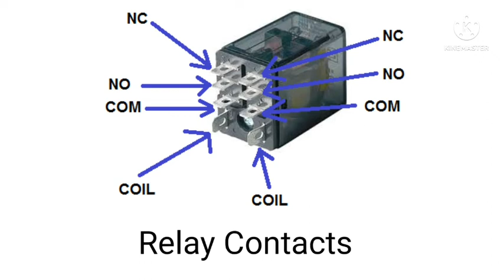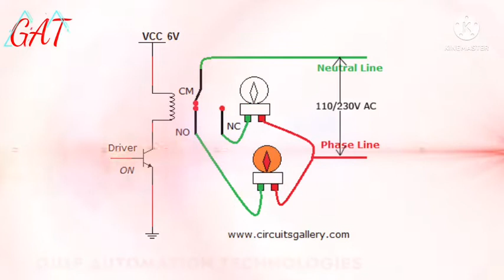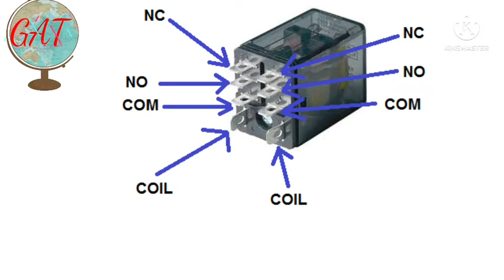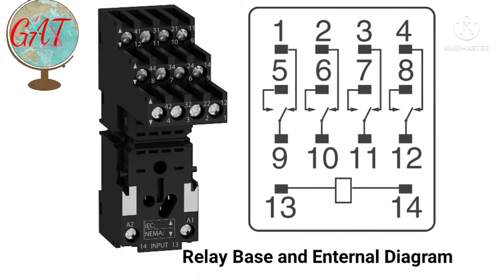What is Relay? রিলে (Relay) কি এবং কি ভাবে কাজ করে কাজ করে! রিলের কাজ ও ব্যবহার।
রিলে (Relay) কি? এবং কি ভাবে কাজ করে রিলের কাজ ও ব্যবহার।

রিলে (Relay) কি:
রিলে (Relay) একটি বিশেষ ধরনের প্রটেকটিভ ডিভাইস, যা বৈদ্যুতিক সার্কিটের ত্রুটি শনাক্ত করে, সার্কিট ব্রেকার অপারেশনে সহায়তা করে এবং ত্রুটিপূর্ণ অংশকে ভালাে হতে বিচ্ছিন্ন করতে সাহায্য করে। রিলেকে বৈদ্যুতিক সিস্টেমের নীরব প্রহরী বলা হয়। রিলের ৫টি অংশ। যথা: ১. ইলেকট্রোম্যাগনেট, ২. আর্মেচার কয়েল, ৩. কন্টাক্ট, ৪. স্প্রিং, ৫. AC/DC supply.

*রিলের কাজ:

১. এটি ডিভাইস প্রটেকশনে সাহায্য করে।

২. সার্কিটের নিয়ন্ত্রণে কাজ করে।

৩. মোটর ওভার লোড থেকে রক্ষা করে।

*রিলের ব্যবহার:

নিচে রিলের ব্যবহার তুলে ধরা হলাে-

রিমোট কন্ট্রোল সিস্টেমে এটি ব্যবহার করা হয়।

এটি ব্যবহার করে এলার্ম তৈরি করা যায়।

টেলিফোন শিল্পে এর ব্যবহার রয়েছে।

ফটো রিলে দিয়ে ডোর কন্ট্রোল সার্কিট তৈরি করা যায়।

Please see below technical videos it will help you 💯 👉👉👉

1) What is Relay and How it's working.

2) Twin fan controller settings tutorial.

3) Smoke curtain maintenance tutorial.

4) VFD Reset System. How to reset vfd.

5) Automatic Fan Control Panel Maintenance Explaination tutorial